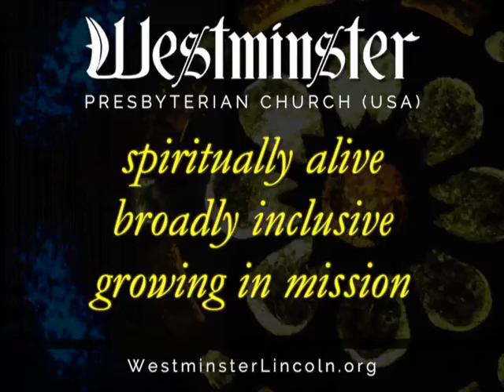May 8, 2016